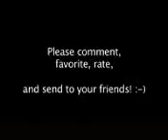Mockery of Womanizer by Britney Spears - RocoBoi